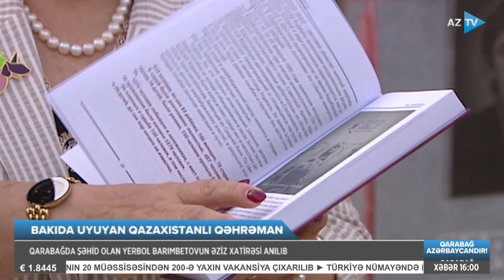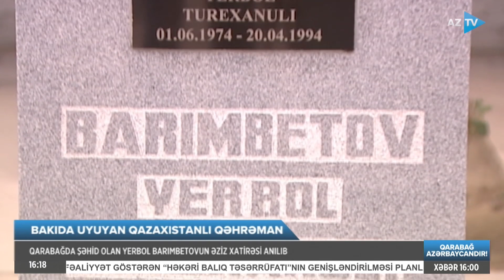Yerbol Barımbetov... - Qazaxıstanlı qəhrəmanın Qarabağdakı döyüş yolu: şəhidimizin xatirəsi anıldı